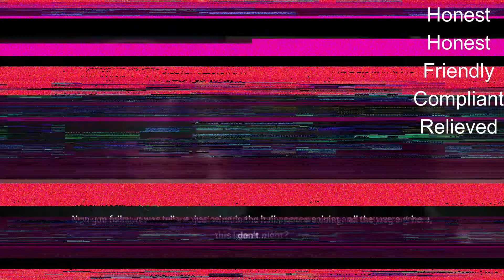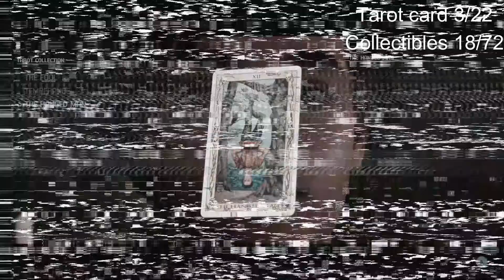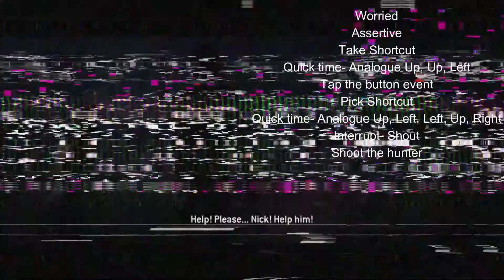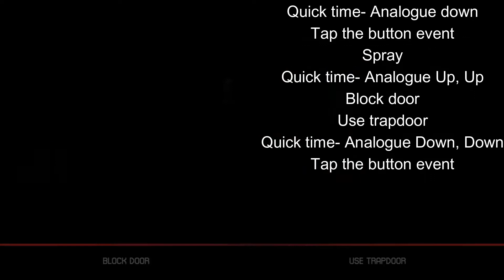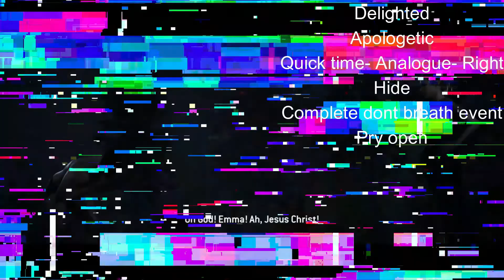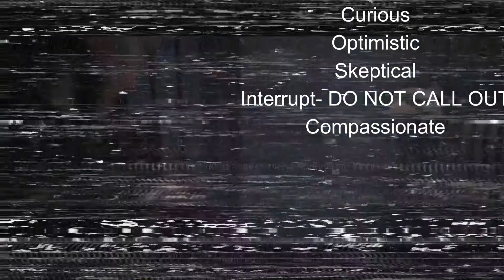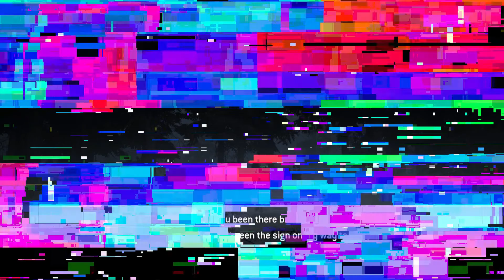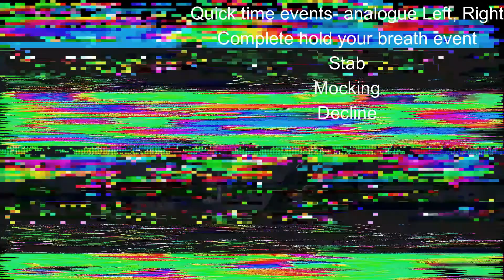The Quarry Should've gone to the motel Achievement/Trophy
This video shows you how to the Achievement/Trophy Should've gone to the motel, this video guide shows you everything you need to do from the start of the game or you can skip to chapter 9 if you followed the rough night achievement video.

*SPOILERS BELOW*

Prologue
02:48- Chapter 1
06:36- Chapter 2
10:58‐ Chapter 3
19:29- Chapter 4
24:18- Chapter 5
29:32- Chapter 6
32:36- Chapter 7
39:00‐  Chapter 8
40:18‐ Chapter 9 *This is where you want to skip to if you are coming from the rough night video*

After getting the should've gone to the motel achievement/trophy If you want the kill all camp councillors for the Hackett's quarry massacre Achievement/Trophy Follow this video and using chapter select , start from chapter 4 and in the video skip to chapter 4.

Also the channel  has achievement and trophy guides, secrets and tips from the latest releases to classic retro games.

The Quarry was released 10th June 2022 for Xbox one/Series X, PlayStation 4/5 and PC